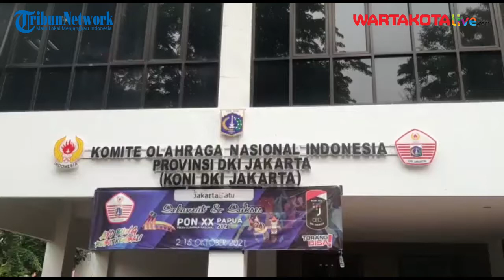Latihan Jelang PON Papua, Atlet di PPOP Ragunan Wajib Swab atau PCR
PPOP Ragunan menjadi salah satu lokasi tempat atlet PON DKI Jakarta menggelar pemusatan latihan.

Berlatih di tengah pandemi Covid-19, para atlet dipastikan aman dengan aturan yang ada di lokasi tersebut.

Hal ini disampaikan oleh Gde Sardjana selaku ketua satgas Covid-19 di PPOP Ragunan.

"Masuk kesana (PPOP Ragunan) harus PCR, ruangan harus disterilkan, disemprot disenfektan termasuk ruangan latihan, sehingga kami yakinkan disana tidak ada virus corona, sehingga atlet pun merasa tenang untuk tinggal dan berlatih di PPOP Ragunan," ujar pria yang menjabat pula sebagai Wakil Ketua Umum I KONI DKI Jakarta ini kepada Warta Kota, Selasa (14/9/2021).